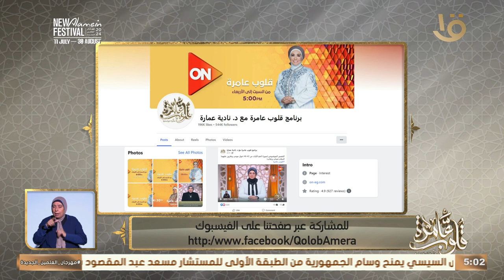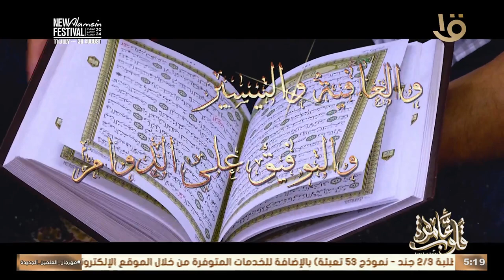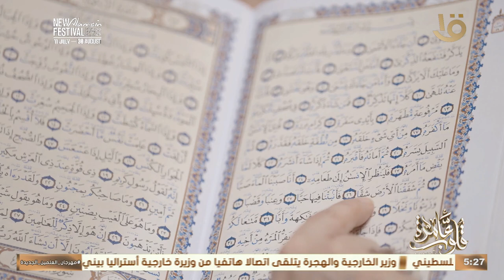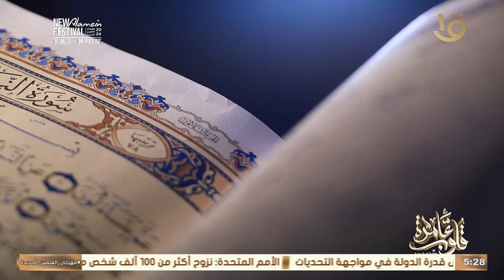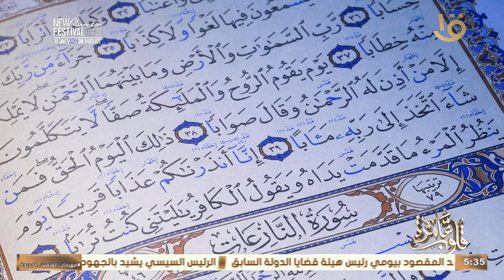كتاب قلوب عامرة " القراءة برواية حفص عن عاصم بقصر المنفصل “مع د. نادية عمارة حلقة 21-8-2024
قلوب عامرة | كتاب قلوب عامرة " القراءة برواية حفص عن عاصم بقصر المنفصل “مع د. نادية عمارة حلقة 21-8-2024